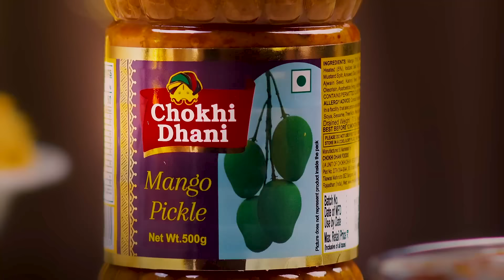Spice Up Your Palate: Chokhi Dhani Mango Pickle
Savor the ultimate culinary delight and spice up your palate with Chokhi Dhani Mango Pickle! Our authentic blend of luscious mangoes and exotic spices creates a tantalizing experience that brings Indian tradition straight to your kitchen.